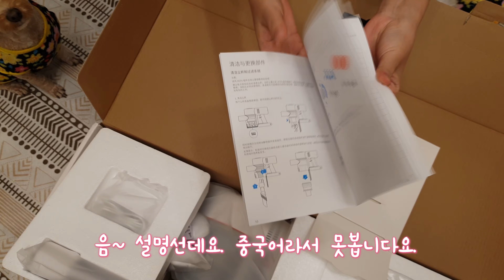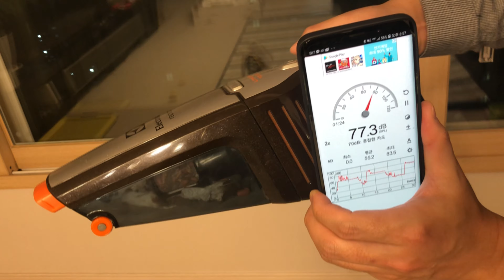이정도 성능의 무선청소기가 고작 15만원?? 샤오미 무선청소기 DREAME V9 오두몽엄마가 박스를 까봤습니다 샤오미 무선청소기 XIAOMI VACUUM WIRELESS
로이드미가 아니라 진짜 샤오미 무선청소기 DREAME V9

차이슨계의 다이슨이라는데~!!

스펙은 다이슨 V10하고 동급이라는데 오두몽 엄마가 한번 까보겠습니다.

차이슨계의 다이슨 로이드미가 아니라 진짜 샤오미 무선청소기

DREAME  V9 드리미 V9

P.S. : 이거시 명절전에 왔어야 대청소를 했을것인디.